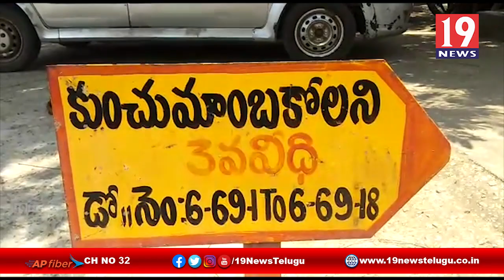చికెన్ వ్యాపారికి కరోనా నిర్దారణతో జిల్లా యంత్రంగం అప్రమత్తం-విశాఖ జిల్లా గాజువాక